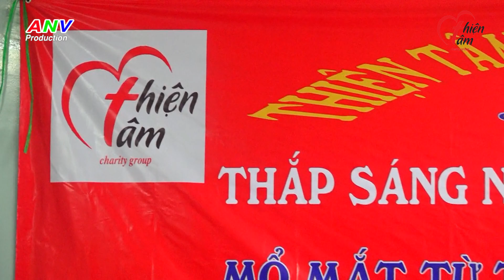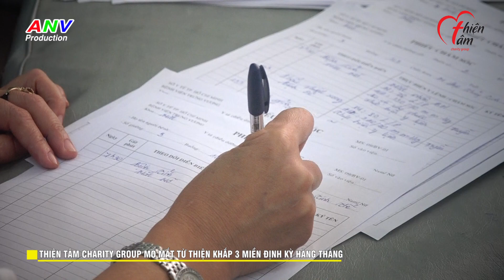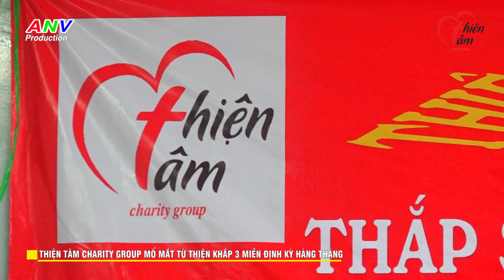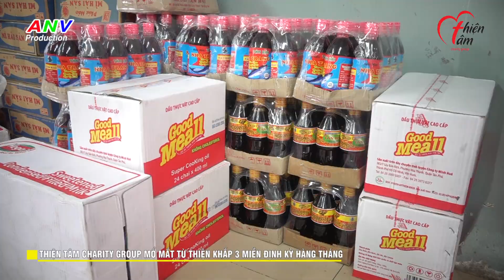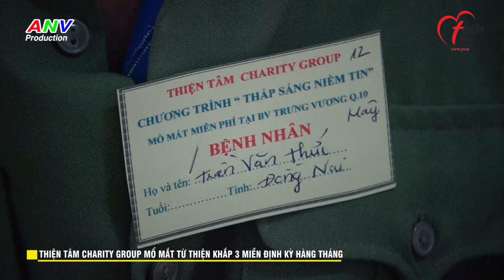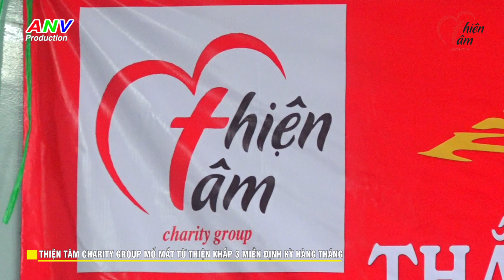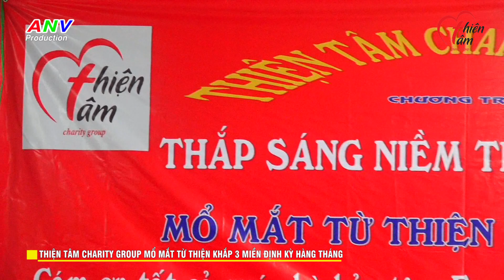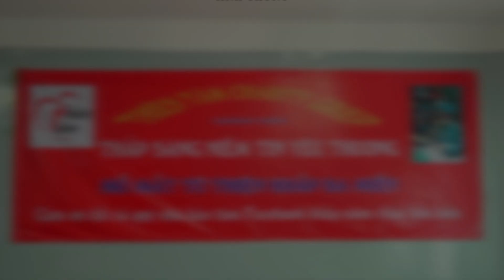Thiện Tâm Charity mổ mắt từ thiện khắp 3 miền Tháng 12-2017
- Ngày 29/12/2017 đoàn Thiện Tâm Charity Group phối hợp với đội ngũ các bác sĩ chuyên khoa Mắt của Bệnh viện Trưng Vương thực hiện Chương trình “Thắp Sáng Niềm Tin” mổ mắt từ thiện khắp 3 miền định kỳ hàng tháng cho bà con nghèo có hoàn cảnh khó khăn trên khắp các tỉnh thành trong cả nước.